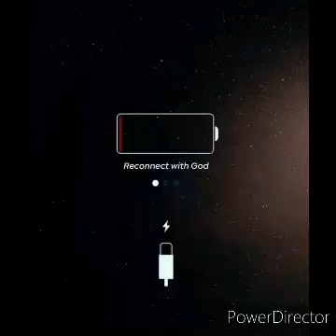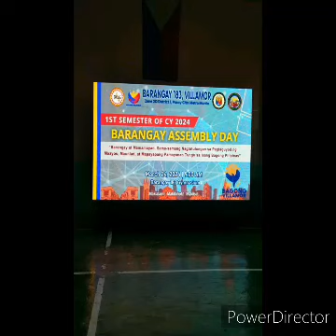Palm Sunday Radio Aircheck (Metro Manila FM Radio Stations) Part 1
Recorded from 8am until 12pm during the Barangay Assembly:

Here's the radio stations featured in this Aircheck:
00:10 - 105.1 Brigada News FM (Conmercial break during Tunog Sunday)
04:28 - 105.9 Neo Retro (commercial break and continuity to Weekend Drive)
05:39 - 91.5 Win Radio (commercial break)
08:14 - Barangay LS 97.1 (commercial break during Talk to Papa)
11:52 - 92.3 Radyo5 True FM (commercial break during Tunog OPM)
13:04 - Mellow 94.7 (continuity to Straight from the Heart)